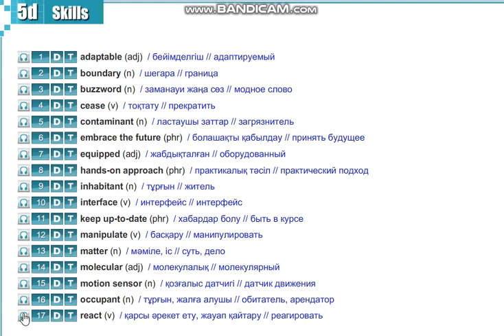Aspect 11 module 5 p70 Vocabulary Pushing Boundaries Text